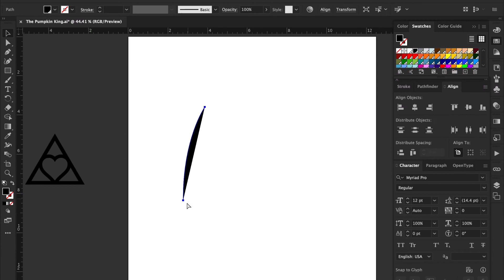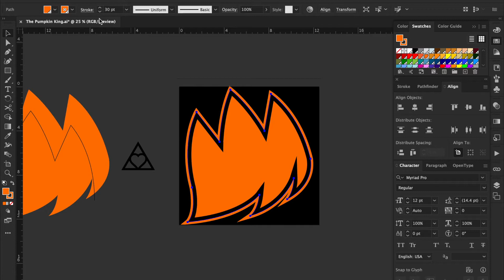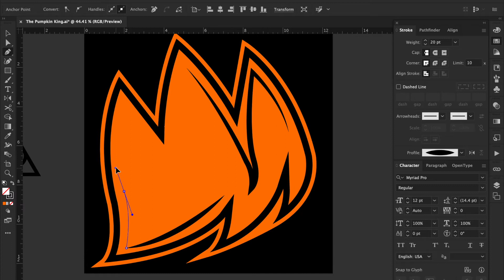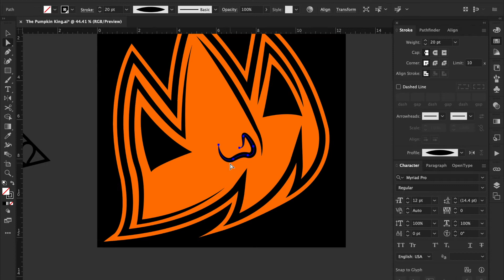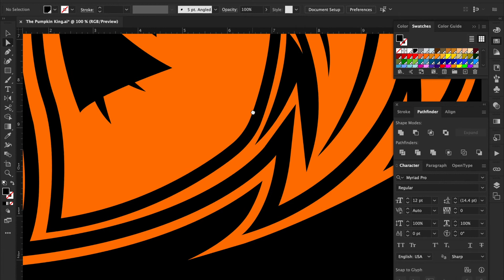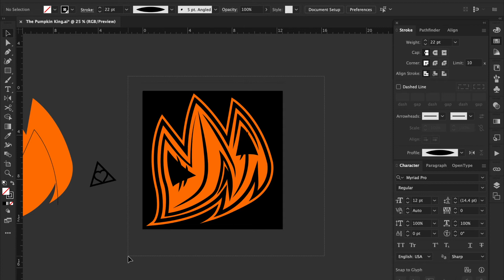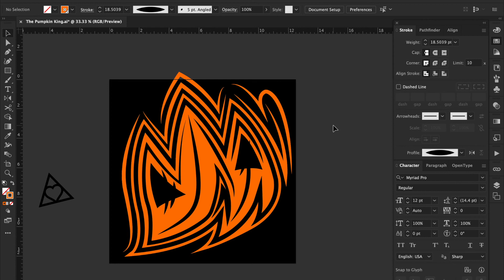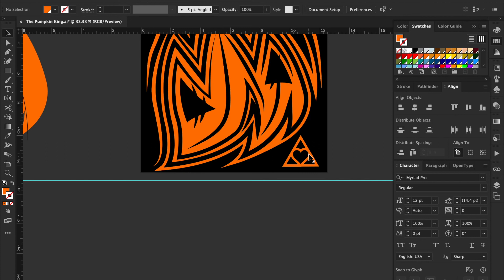The Pumpkin King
Happy Halloween!
Illustrator speed art shirt design for Halloween! Enjoy!